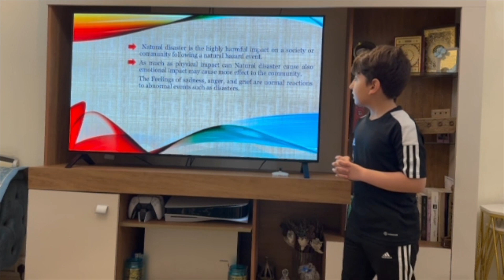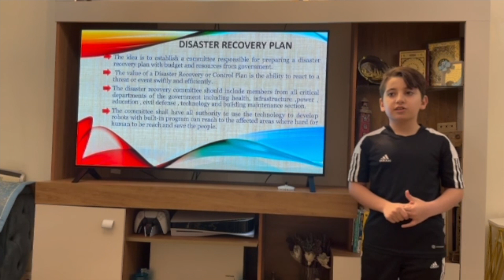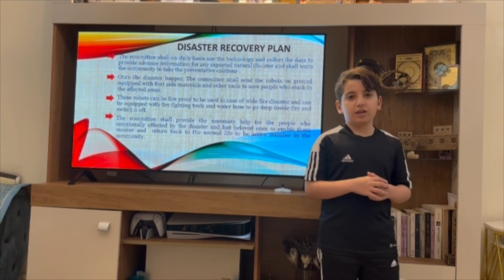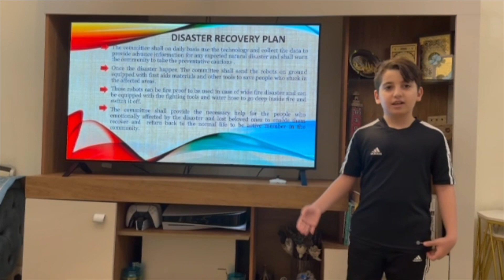"Disaster Recovery Plan" - 2023 Invention Challenge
2023 Invention Challenge Lower School Submission - “Disaster Recovery Plan" by Nourelddine Almasri from Pristine Private School, led by Michael John Salonga.

Join us at the Invention Challenge Virtual Awards Ceremony on November 16th to celebrate student innovation and find out which inventions will win

Students use the design thinking process to identify a real-world problem, empathize, ideate, and prototype a physical invention. This year, we are asking: “How might we help the people in communities affected by natural disasters recover emotionally and physically?”

Vote for your favorite inventions with "likes." Votes will be counted by "likes" on individual pitch videos hosted on the Bridge Innovate YouTube channel only. Thumbs down or "dislikes" have no effect.